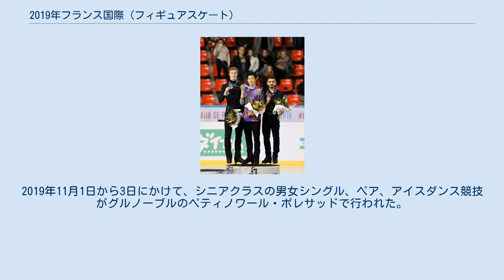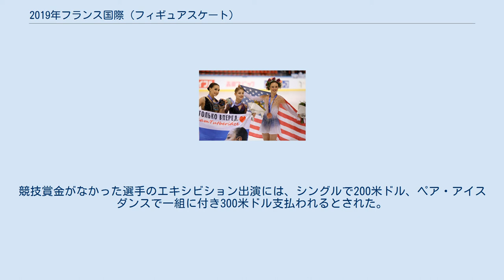2019年フランス国際 (フィギュアスケート)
エリック・ボンパール杯
ローヌ＝アルプの歴史
2019年フランス国際（フランス語: Internationaux de France 2019）は2019年にフランスで開催されたフィギュアスケートの国際競技会。
 男子シングル表彰式 女子シングル表彰式 ペア表彰式 アイスダンス表彰式 2019年フランス国際は、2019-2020年シーズンに開催されたフランス国際/フランス杯。
2019年11月1日から3日にかけて、シニアクラスの男女シングル、ペア、アイスダンス競技がグルノーブルのペティノワール・ポレサッドで行われた。
 今大会開催国の統括団体であるフランススケート協会に対しては、各種目定員のうち最大3人(組)の出場枠が用意された。
 各競技の上位成績者には、2019/2020 ISUグランプリシリーズの他大会と同様に以下の賞金が与えられる。